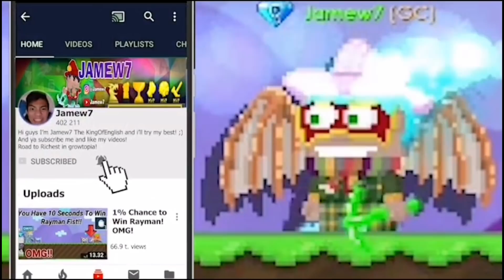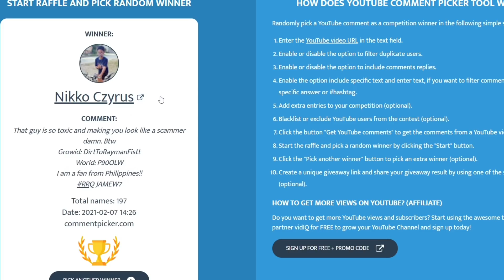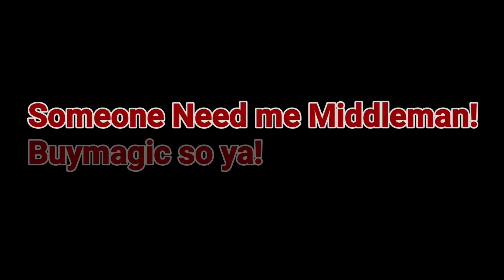Buying Bling Wings FOR!? (TRADEABLE) OMG!! - Growtopia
Buying Bling Wings FOR?! (TRADEABLE) OMG!!

By Jamew7